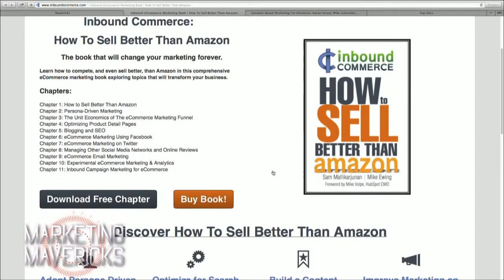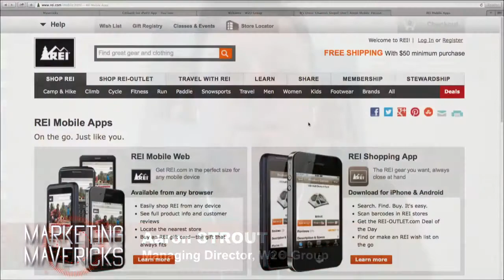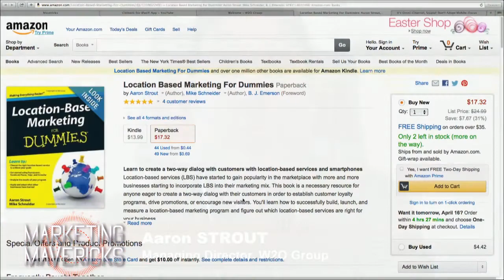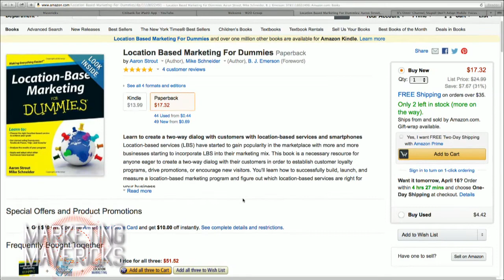Marketing Mavericks 2: VentureBeat's Mobile Summit, Omni-Channel, and Responsive Design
On Marketing Mavericks, we speak with VentureBeat about their new mobile study, what is Omni-Channel, and responsive design.